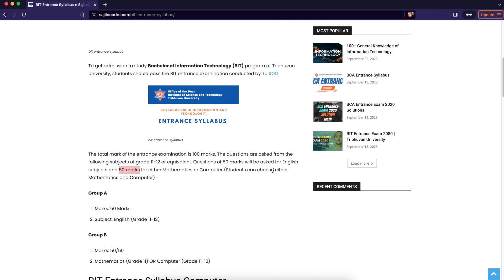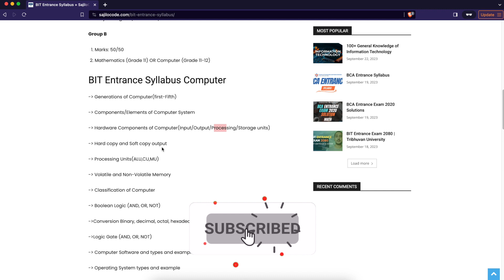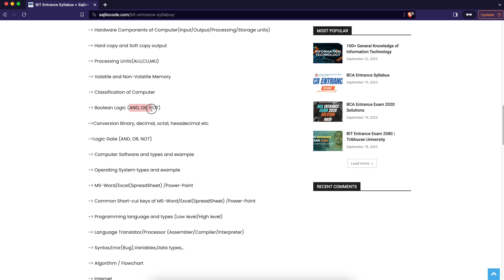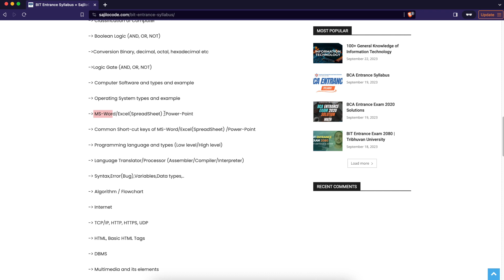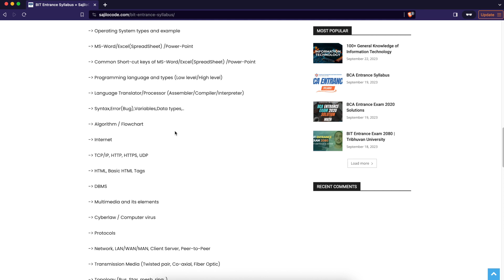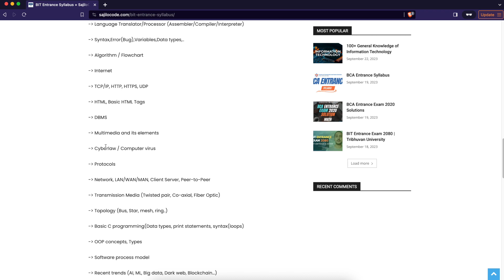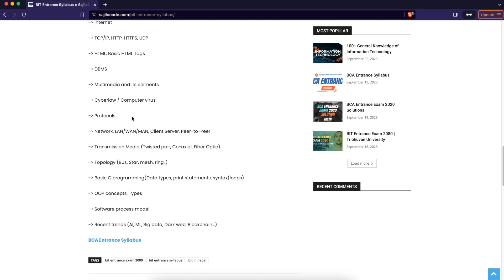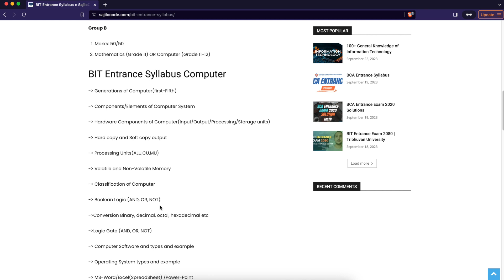BIT Entrance Syllabus 2080 | Computer | Tribhuvan University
BIT Entrance Syllabus 2080 | Computer

Bachelor of Information Technology (BIT) program at Tribhuvan University, students should pass the BIT entrance examination conducted by TU IOST.

The total mark of the entrance examination is 100 marks. The questions are asked from the following subjects of grade 11-12 or equivalent. Questions of 50 marks will be asked for English subjects and 50 marks for either Mathematics or Computer (Students can choose either Mathematics and Computer)